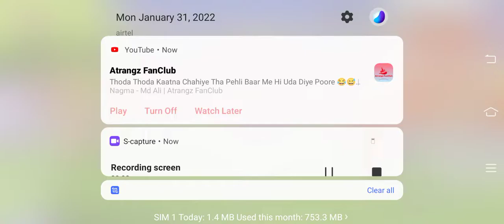All 25 lanters location!@Mx Leo Blakke!